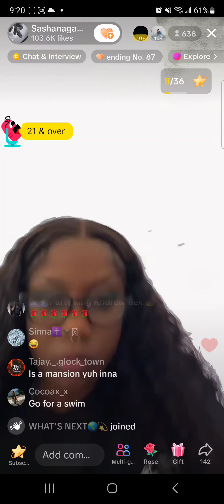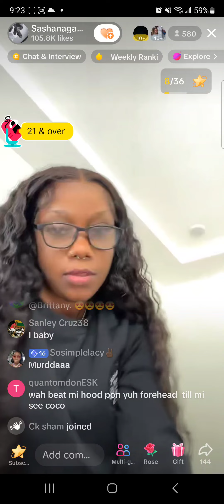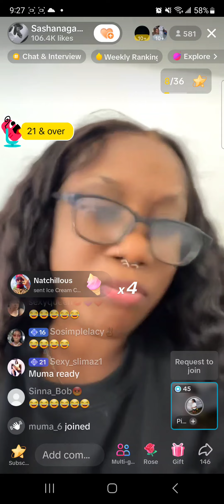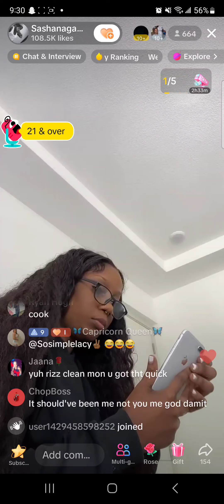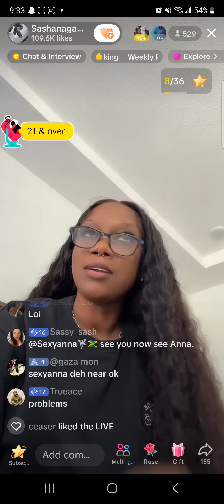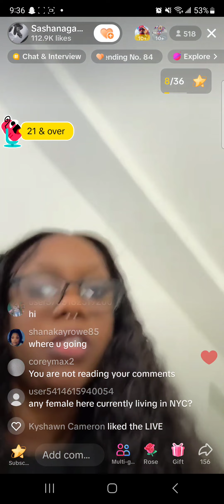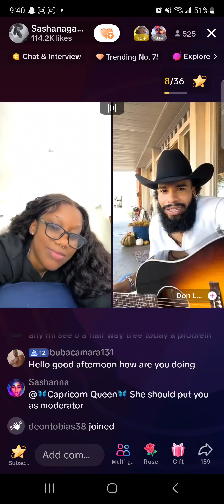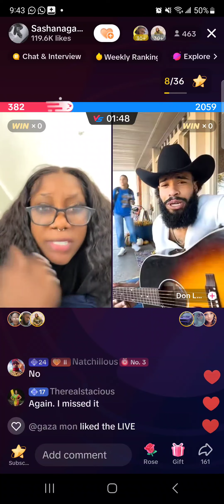Sashana Gapeteaser seh her front phat, while on live on her bed. Real Live Video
This video is about Sashana Gapeteaser in her bed room talking to her people and making sure that they are listening and watching her every move. she talk about her front. she said it's been awhile, someone love every thing about her.